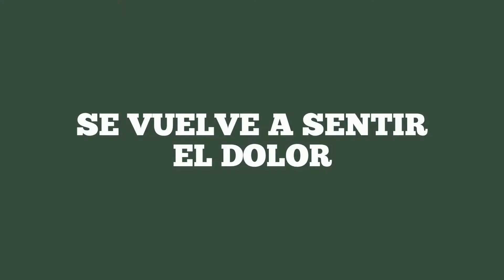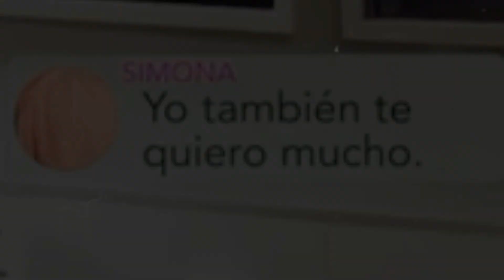Tráiler: Simona la película (Español latino)